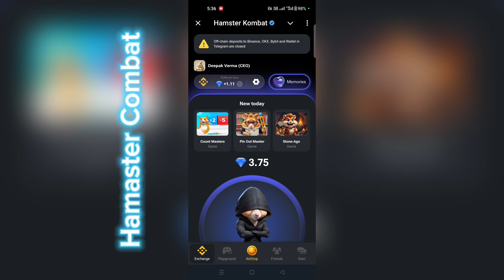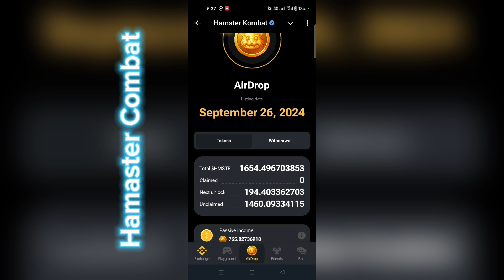NOW $HMSTR TOKEN REVEALED 🚨 | Hamster kombat New Update | Hamster Kombat Withdrawal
# tokenhamster

YOUR QUERIES ;
hamster kombat
$HMSTR token revealed
hamster kombat token reveal
hamster kombat tokens
token price revealed
hamster kombat airdrop revealed
hamster kombat airdrop token